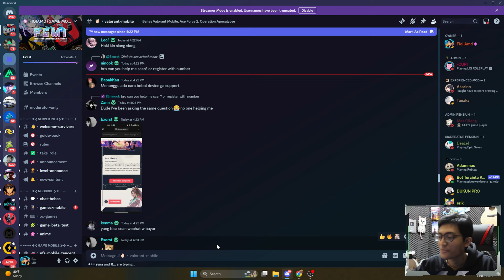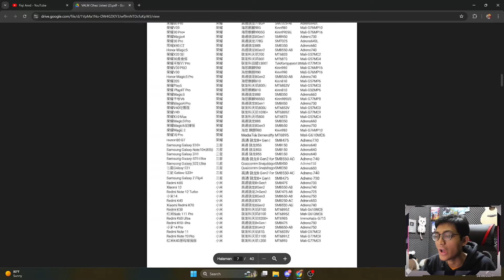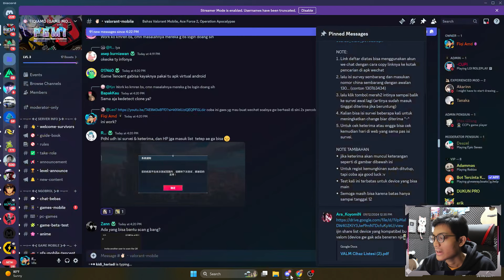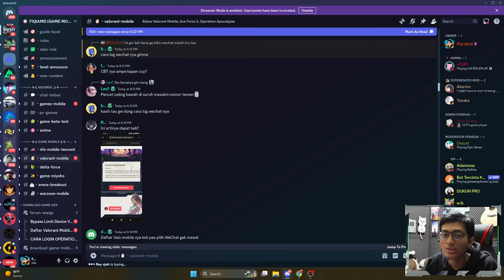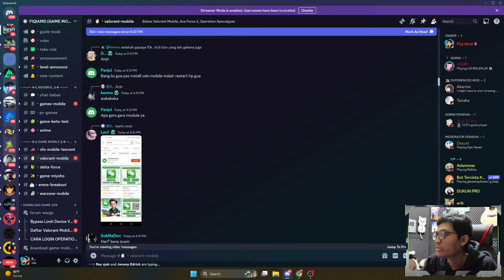DAPAT BETA TEST TAPI GAK BISA LOGIN VALORANT MOBILE! HP GAK MASUK LIST!? INI SOLUSINYA!!!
semoga diberikan pahala dan rezeki yg berlimpah.

valorant mobile indonesia